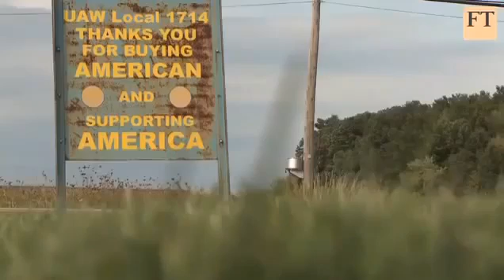Obama and Romney Fight in Ohio Over Jobs